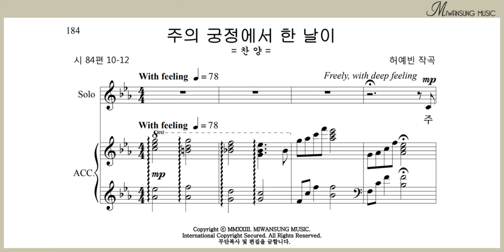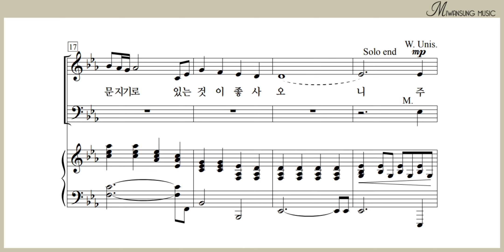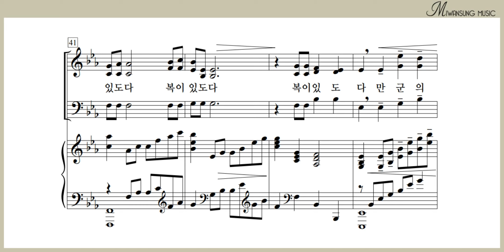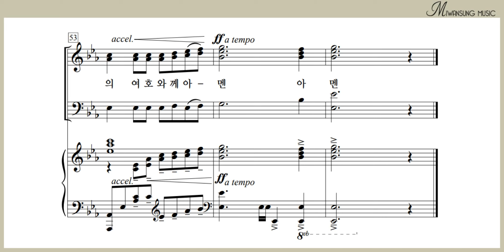주의 궁정에서 한 날이 / 혼성3부 9집